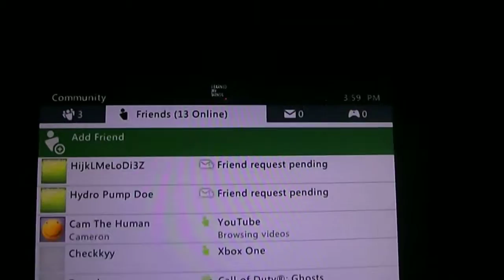no show proofy 001